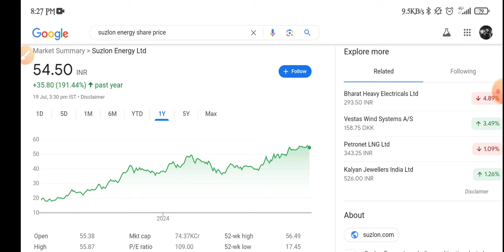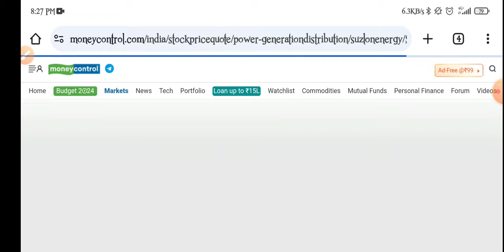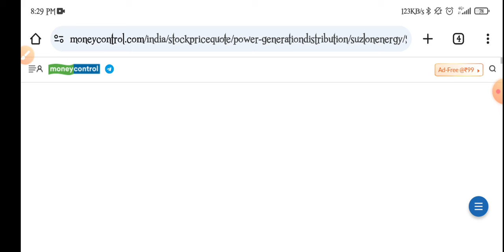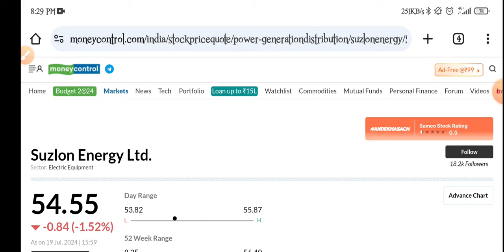Suzlon Energy Share Analysis | Suzlon Energy Share Q1 Results Update